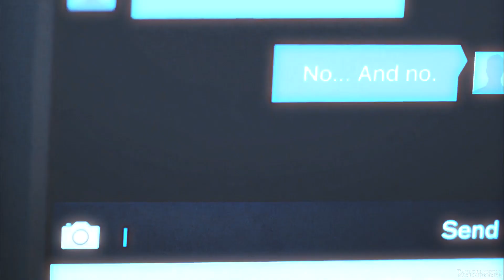Friends | Clarke/Lexa (+MadelaineEdits)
»…Running in circles, now look what you've done...«

YES!!! I am so excited to upload this and with good reason because this turned out AMAZING! I had this idea back in 2017, but finally brought it to life now with my girl Madi, who is so much fun to collab with! We literally killed it yasss! I'm also excited to say Madi and I have another collab in the works too!

Madi edited Canon Clexa, I edited AU Clexa

This collab is dedicated to our good friend Jewel, for her birthday on the 17th! ITS OFFICIALLY THE 17TH HERE! Jewel, it's been amazing having you as my friend. You are so funny and sweet, a real crazy ass character, who always has my back and defends me. You deserve all the love and happiness in the world, we love you! Happy birthday boo!

✧･ﾟInfo&Media･ﾟ✧
Song: PM
Coloring: midnightminho